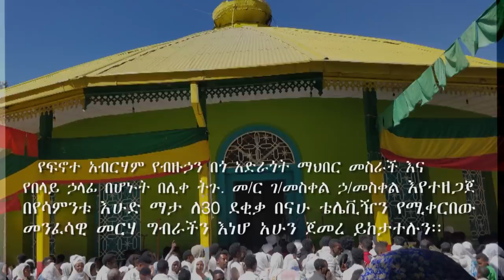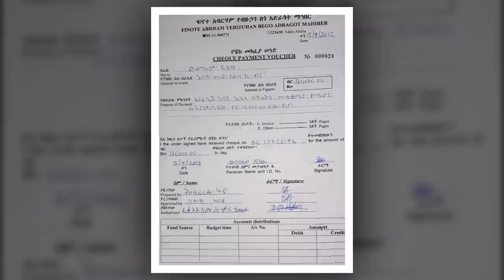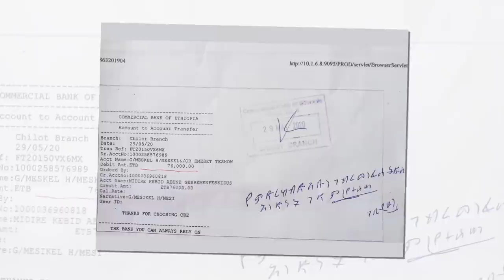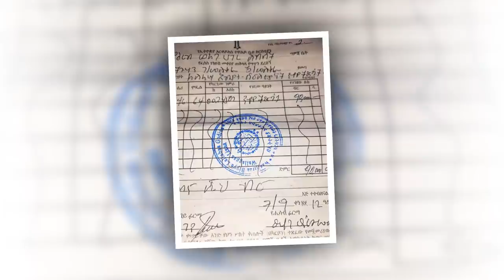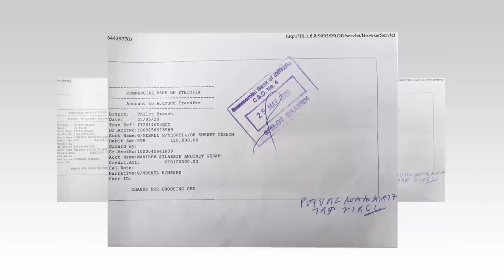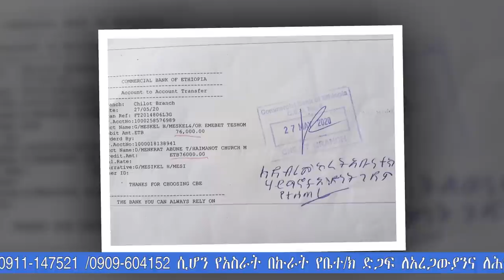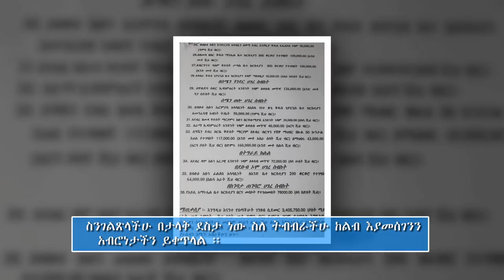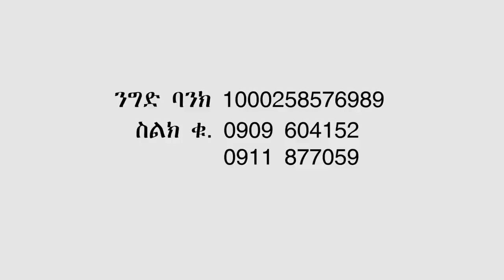ከአራት ሚሊዮን ብር በላይ እርዳታ ተደረገ በMemehir Gmeskel